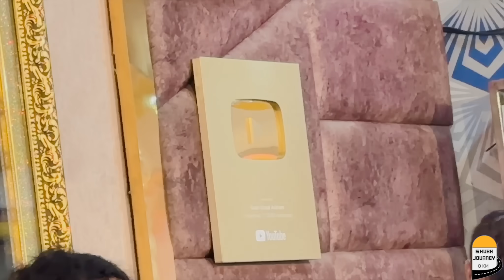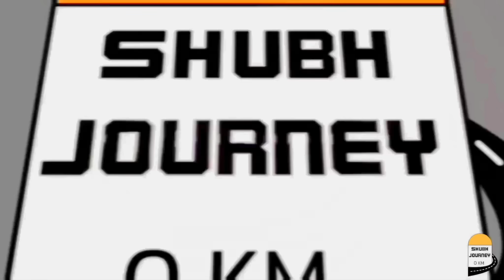आज मिले वृन्दावन में ? - 🐄 Gori gopal @Aniruddhacharyaji , premanand ji maharaj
uttar Pradesh EP - 10

Cow at Vrindavan gaay calf deshi cow
vrindavan
vrindavan vrindavan
vrindavan mein
vrindavan ke
vrindavan jaaungi
vrindavan ki
vrindavan song
vrindavan ka
krishna vrindavan
वृंदावन
mathura
radhe radhe
vrindavan jaungi
mathura vrindavan
vrindavan bihari
radha radha
sakhi vrindavan jaaungi
vrindavan dham
vrindavan mandir
vrindavan maharaj
vrindavan video
vrindavan jaungi sakhi vrindavan
sakhi vrindavan jaungi
vrindavan movie
krishna vrindavan bihari
krishna vrindavan bihari movie
krishna vrindavan bihari
vrindavan movie
vrindavan live darshan today

prem mandir varindavan
krishana balram mandir varindavan
iskcon temple varindavan
gokul mathura
meri umar beet gayi gokul mein
gokul bhai
gokul ki radha chali
natkhat bansi wale gokul ke raja
gokul ki galiyon mein rehta ek gwala hai
raman reti,
raman reti vrindavan,
raman reti ashram,
raman reti mathura,
raman reti mandir,
raman reti gokul,
mathura raman reti,

kesi ghat,
vrindavan banke bihari mandir,
vrindavan k e banke bihari,
banke bihari vrindavan,
banke bihari temple in vrindavan,
vrindavan banke bihari temple,
vrindavan ke o banke bihari,
vrindavan wale mere banke bihari,
madan mohan mandir vrindavan,
shri radha madan mohan ji temple vrindavan,
madan mohan ji vrindavan
banke bihari temple vrindavan live darshan today
mathura vrindavan tour,
places to visit at vrindavan,
tour to vrindavan,
vrindavan trip,
vrindavan food tour,
mathura vrindavan tour from delhi,
mathura vrindavan tour from agra,
vrindavan mathura tour
vrindavan yatra kaise karen
vrindavan jaungi sakhi na laut ke aaungi vlog, travel
vrindavan jaungi dj,
vrindavan family vlog,
vrindavan jaungi sakhi na laut ke,
m vrindavan jaungi,
vrindavan outfit ideas,
vrindavan jaaun,
sakhi vrindavan jaungi,
vrindavan trip plan,
ras mahima vrindavan,
premanand ji maharaj vrindavan
vrindavan travel,
vrindavan tour,
vrindavan tourist places,
vrindavan mathura tour,
vrindavan trip plan,
vrindavan tour plan,
vrindavan trip cost,
vrindavan temple tour,
travel to vrindavan,
vrindavan travel vlog,
vrindavan city tour,
vrindavan tour budget,
how to go vrindavan from kolkata

shubh journey uttrakhand